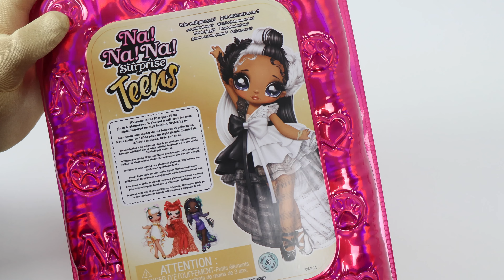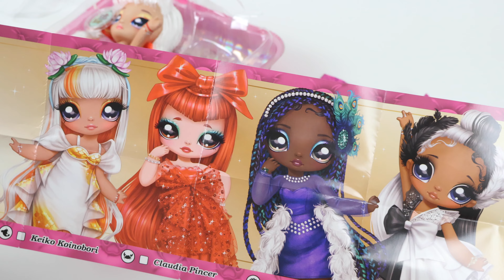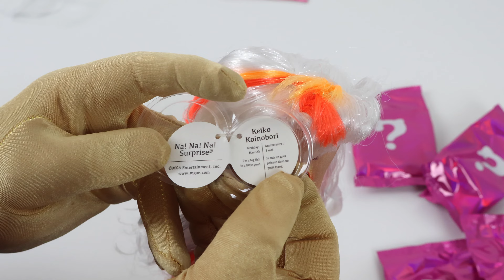|ASMR| Unboxing Na! Na! Na! Surprise! Teens Serie 3 Keiko Koinobori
|ASMR| Unboxing Na! Na! Na! Surprise! Teens Serie 3 Keiko Koinobori. Na! Na! Surprise Videos. Lets Unbox Together